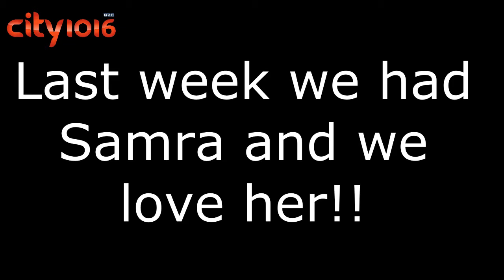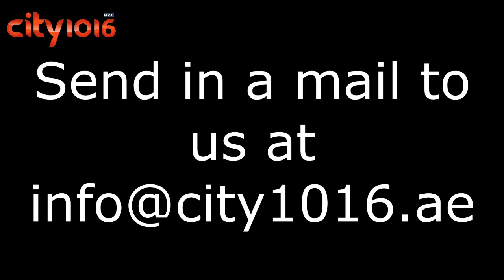City1016 Unplugged 2016 Feat. Samra Khan / Nehaa Pandey / Menaka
This season of City1016 Unplugged has begun with some awesome performances. Its an all-female line-up accompanied by their friends on various instruments. Coke Studio 8 debutante Samra Khan, Dubai based singer Nehaa Pandey and the life of many karaokes, Menaka have been the 1st few performers in our studios, live and unplugged. Here's what you've missed so far with Karishma and Tarun on Drive Master GoGo.